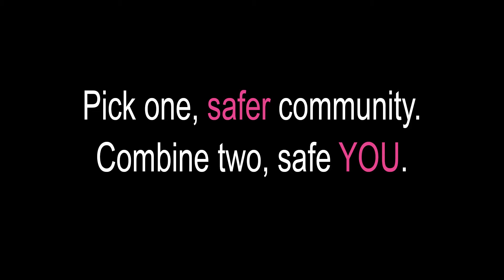How DiversiSAFE Works … Through Dance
A visual interpretation of the DiversiSAFE methods.